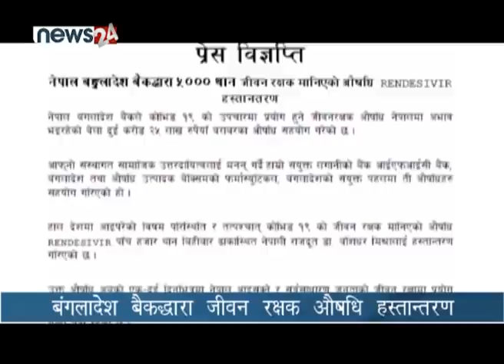BUSINESS NEWS PACKAGE - NEWS24 TV